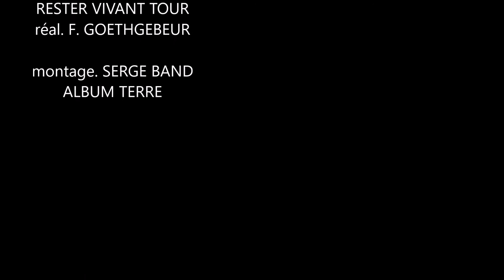Serge band - Essayez (hommage à Johnny Hallyday)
(M.Jones/P.Labro)

Reprise de Johnny Hallyday extraite de l'album TERRE.

Au moment d'enregistrer l'album TERRE, Johnny venait de s'en aller nous avons donc décider au dernier moment d'ajouter cette reprise sur notre album sous forme d'hommage. Johnny Hallyday le rassembleur  nous livrait en 1970 une de ses plus belle chanson qui résonne encore aujourd'hui comme un hymne éternel à la paix avec un texte sublime du grand Philippe Labro.

ESSAYEZ
Philippe Labro / M. Jones

Quand vos parents vous quitteront
Ils vous diront :
"Faut essayer de vous aimer
A votre tour de réussir
Tout ce que nous
Avons gâché, avons raté
Essayez !

Tous les grands mots :
Amour et Paix et Liberté
Essayez-les !
Et même si ça ne marche pas
Encore une fois
Essayez-les !

Marchands de guerre, devaient être fiers
Notre univers, ils l'ont gâché
Encore une fois, tendez les bras
Encore une fois

Si malgré tout, bien avant vous
Tout a raté, faut essayer !

La vérité, la Liberté
L'amour et la Paix
Faut essayer !

Essayez-les !"